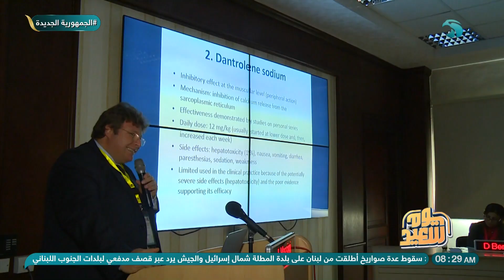أ.د حنان ندا تكشف طبيعة الدراسة بالأكاديمية الطبية العسكرية والفرق بينها وبين بكليات الطب الأخرى